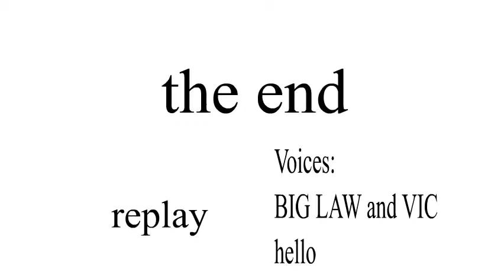Butts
Video games kill people :(

By somebody.

Pulled from web.archive.org, since the thefriendsociety.com has been taken down.

Rendered at 853x480@30.